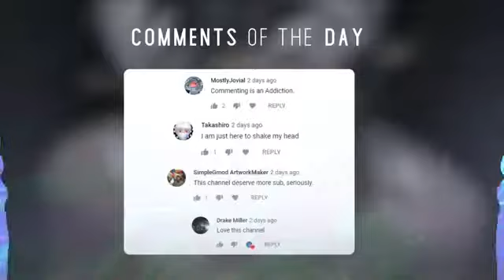Astrale - Disquiet (ft. wydnr)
Download▼

EDMS Merch (more stuff coming up) ♥ ▼

Source▼

Support EDMS!

Artist▼
- Astrale
Song▼
- Disquiet

Astrale▼

Artwork By WLOP▼
Artwork Link: